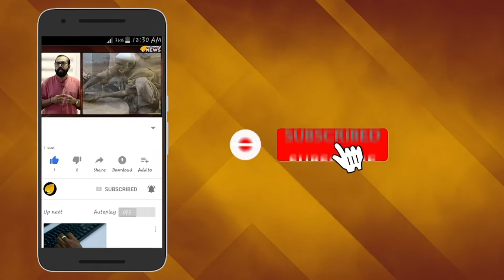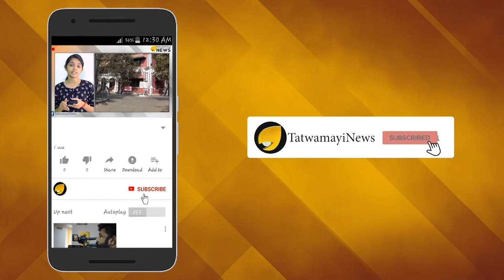മഹാഭാരതം പുനർജനിക്കുന്നു..! പര്യവേഷണവുമായി പുരാവസ്തു വകുപ്പ്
ഭഗവാൻ കൃഷ്‌ണൻ , വില്ലാളിവീരൻ അർജുനൻ കർണ്ണൻ ഭീമൻ ദ്രൗപതി  ദുര്യോധനൻ ഭീഷ്മർ, അങ്ങനെ ഭാരത സംസ്കാരത്തിലെ ഭാരതത്തിലെ ജനങ്ങളുടെ മനസ്സിൽ കുടികൊള്ളുന്ന ഒട്ടനവധി ഇതിഹാസ കഥാപാത്രങ്ങൾ  ജീവിച്ച ഭാരതം ലോകത്തിനു നൽകിയ  ഇതിഹാസമായ മഹാഭാരതത്തില്‍ കൗരവ  പാണ്ഡവ  രാജധാനിയായിരുന്ന ഇന്ദ്രപ്രസ്ഥം ഇപ്പോൾ  പുനർജനിക്കുന്നു.